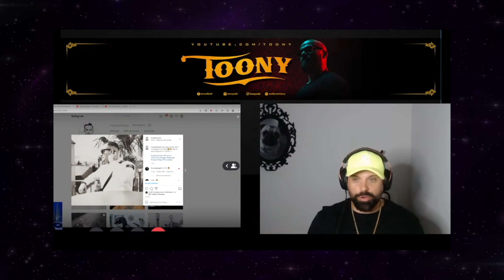Toony über neue Musik I Geld I Durchhaltevermögen I Cüsnews